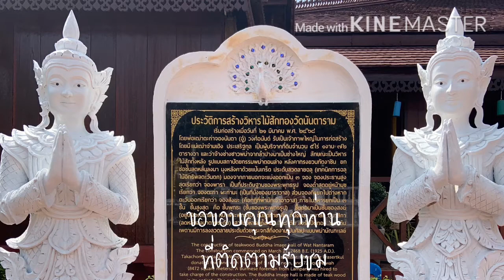พาเที่ยวภูลังกา (วนอุทยานภูลังกา)จ.พะเยา | เยี่ยมชม~ได้ความรู้ | แมลงปอchannel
วนอุทยานภูลังกา คืออีกหนึ่งแหล่งท่องเที่ยว ที่มีชื่อเสียงของอำเภอเชียงคำและอำเภอปง จังหวัดพะเยาอยู่ในเขตป่าสงวนแห่งชาติป่าน้ำเปี๋อย ป่าน้ำหยวนและน้ำลาว และป่าสงวนแห่งชาติป่าแม่ยม มีเนื้อที่ประมาณ 7,800 ไร่ กรมป่าไม้ได้ประกาศจัดตั้งเมื่อวันที่ 8 พฤษภาคม 2545
วนอุทยานภูลังกา เป็นเทือกเขาสูงสลับซับซ้อนอยู่ในเทือกเขาสันปันน้ำ ที่มีความสูงตั้งแต่ 900 - 1,720 เมตร ด้วยลักษณะที่เป็นยอดเขาที่สลับซับซ้อนนี้เอง จึงเหมาะสำหรับนักนิยมธรรมชาติที่ชอบการเดินป่าพิชิตยอดดอยสูง ซึ่งเหมาะสำหรับการชมวิวทวิทัศน์เป็นอย่างยิ่งในช่วงฤดูหนาว และช่วงหน้าฝนก็ไปเที่ยวได้ค่ะ สวยไม่แพ้กันกับหน้าหนาวเลยเพราะคนไม่เยอะ ไม่ต้องไปแย่งกับคนอื่นด้วยค่ะ

ขอขอบคุณเครดิต พาท่องเที่ยว by เป้ สุมิตรา